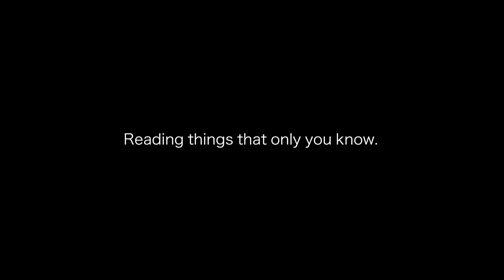【ドッキリ】ヤラセをすると見せかけてガチで当てちゃうマジック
あたらしくんの洋服BRAINDIVEの購入はこちらから！

LINEスタンプ「あたらしくんのブレインダイブスタンプ」はこちらから！

しんのすけ

■楽曲提供
GAZE//HE'S ME（ゲーズ//ヒズミ）
HP: